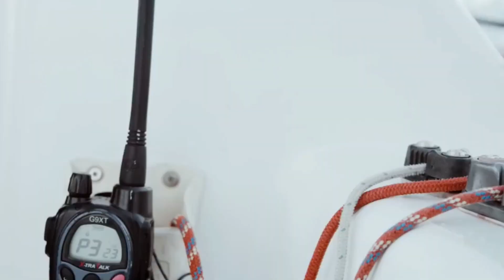The Detailed Process of Coal Loading: From Barge to Mother Vessel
Discover the fascinating journey of coal, a vital energy source powering homes and industries worldwide. From the mines to power plants, witness the intricate process involving skilled workers, advanced logistics, and impressive engineering feats. Learn how coal is transported by train and barge, and observe the massive floating cranes at coastal ports that transfer coal to mother vessels. See the crucial role of crane operators, the importance of even weight distribution, and the involvement of tugboats in ensuring a smooth operation. This video showcases the seamless and safe coal loading process that underscores the ingenuity and teamwork driving global energy supply.

OUTLINE:

00:00:00 Powering the World
00:03:18 Barges Transporting Energy
00:03:46 Floating Cranes and Coal Transfer
00:04:09 Crane Operators and their Vital Role
00:04:34 Loading the Mother Vessel
00:05:03 Load Distribution and Vessel Stability
00:07:50 Constant Loading and Barge Coordination
00:08:15 A Collaborative Effort on the Water
00:08:40 Maintaining Equilibrium
00:09:06 Global Energy Markets